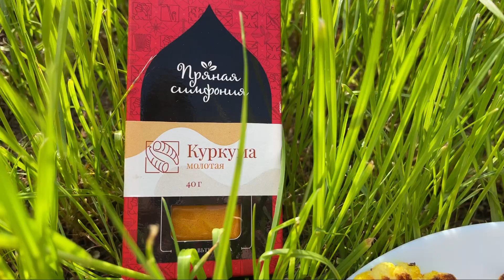Стейки из цветной капусты со специями! Куркума и прованские травы 🧡 альтернативу мясу, пп-ужин 💥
Готовим стейки из цветной капусты с куркумой и прованскими травами! 😍 Это не только очень вкусно, но и полезно для организма. ⚡️

Цветная капуста богата антиоксидантами, витаминами К, С и В6. А добавление куркумы и прованских трав только усиливают полезные свойства этого блюда 😉

Вегетарианцы и веганы также оценят этот рецепт, так как стейки из цветной капусты - это прекрасная 🤌🏻альтернатива мясу. Они также содержат много белка, кальция и железа 🙌🏻

А ещё стейки из цветной капусты максимально просты в приготовлении и отлично подойдут для ужина на скорую руку!

Обязательно попробуйте этот рецепт! 🤗А если вы уже пробовали стейки из цветной капусты, поделитесь в комментариях своими любимыми рецептами 🧡👇🏻